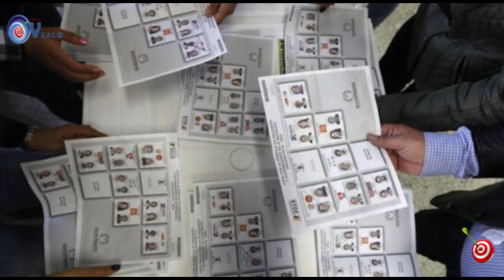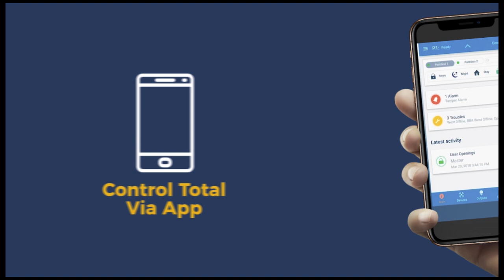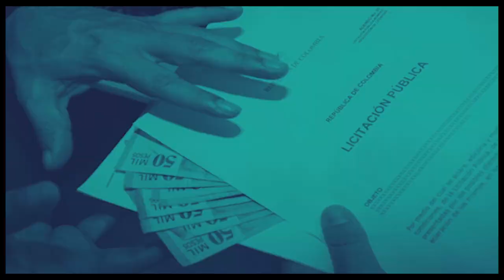TIRO AL BLANCO 22 04 2021 Gobernador solo queda saber a quien unge